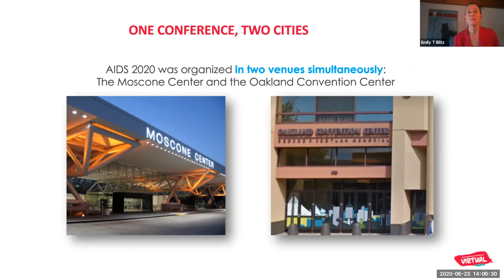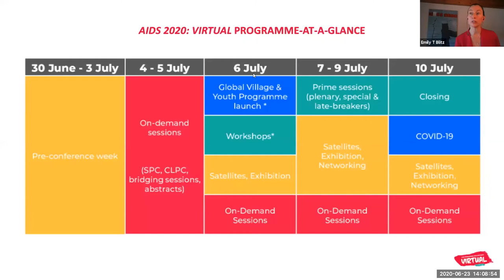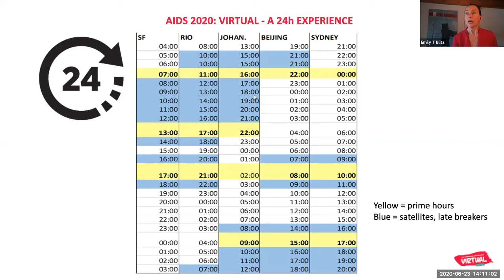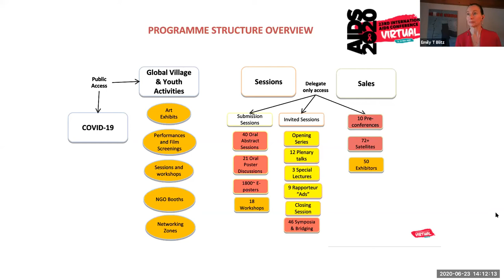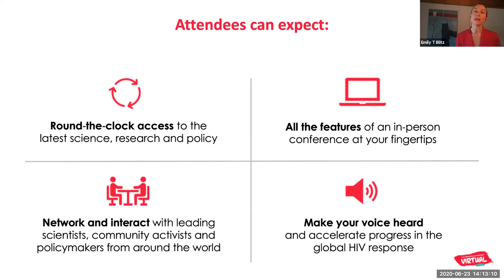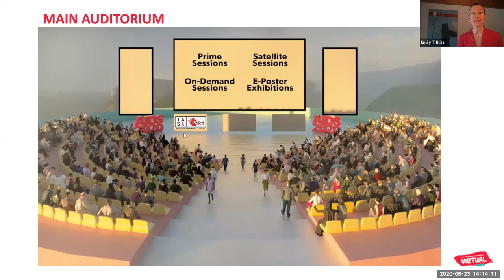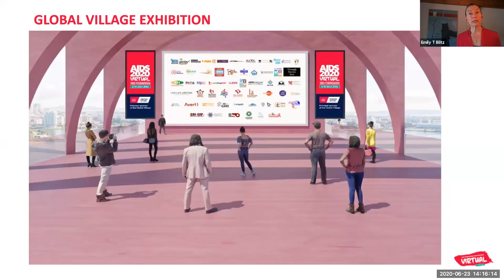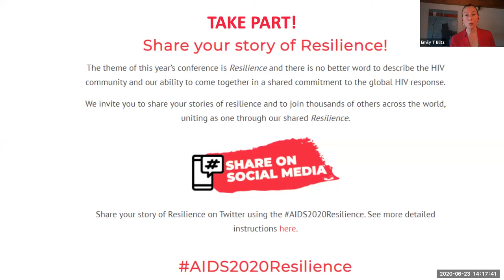What To Expect at AIDS 2020: Virtual - IAS WalkThrough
IAS Conferences Director Emily Blitz presented a walkthrough of the AIDS 2020: Virtual conference platform during GATE's webinar 'What to Expect at AIDS 2020: Virtual"

Have a watch to find out what to expect when the conference starts on 3 July!